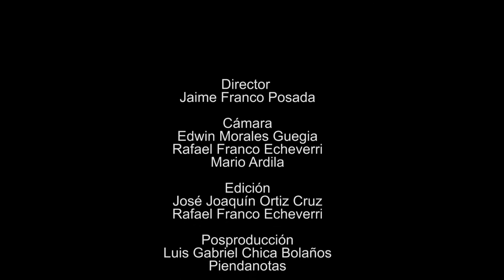Comuniquémonos – Afrodescendientes Piendamó